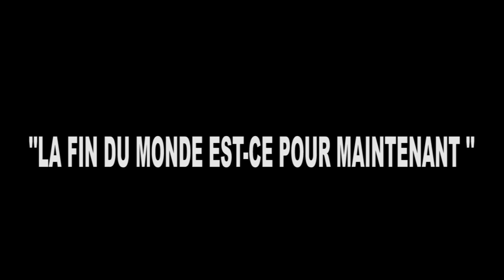🔴ATK EDIFICATION : LA FIN DU MONDE EST-CE POUR MAINTENANT?